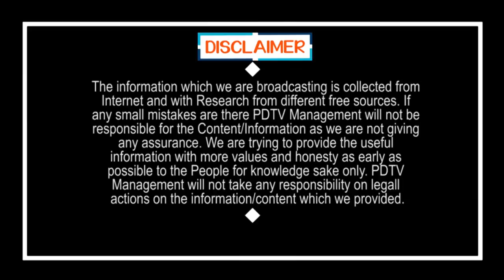Chandrababu Target On Madyapana Nishedam | ఆ మందు చంద్రబాబుని కాపాడబోతుందా..?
ఆ మందు చంద్రబాబుని కాపాడబోతుందా..? | Chandrababu Focus On Madyapana Nishedam | PDTV News